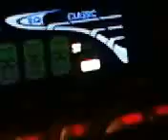WUSY In HD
WUSY-HD Chattanooga, TN. This is my radio scrolling the title and artist of the current song. One of the great things about HD radio.